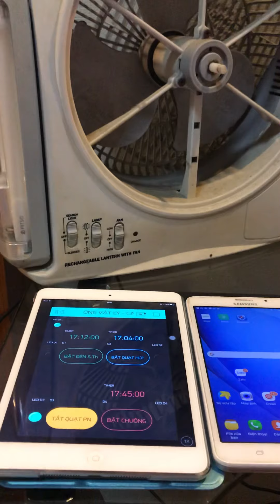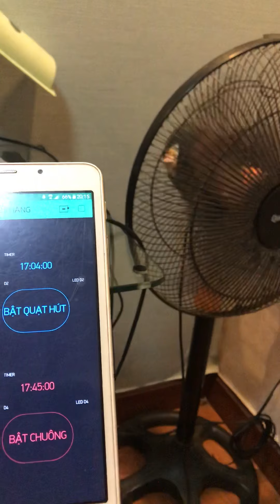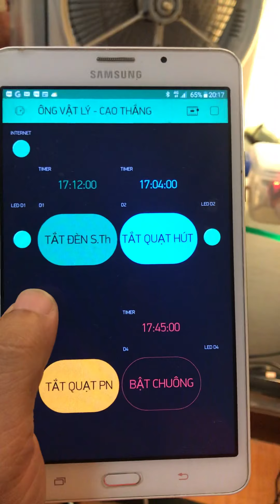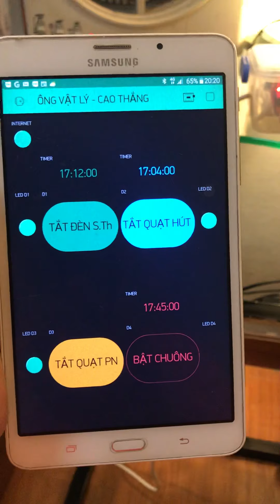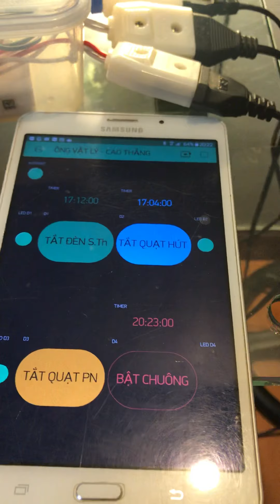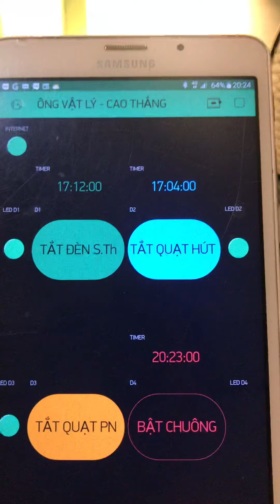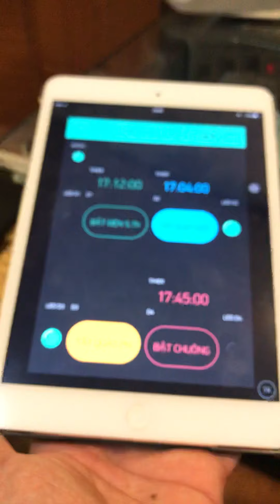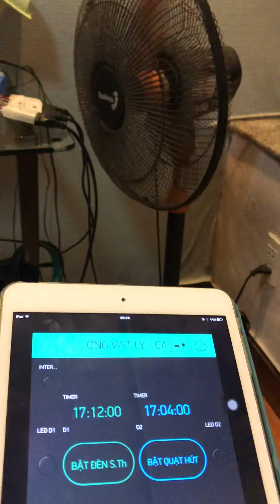ESP8266- Sản phẩm IoT đầu tay của “Ông Vật Lý”